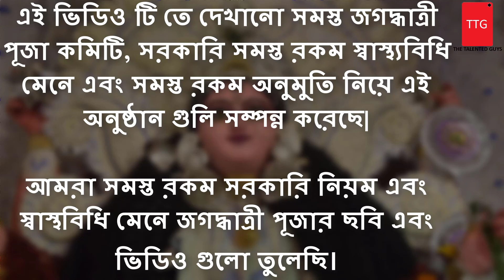সেরা 23 চন্দননগর জগদ্ধাত্রী পূজা 2020,PART 2 | TOP 23 CHANDANNAGAR JAGADHATRI PUJA 2020,PART 2 | TTG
আজকের এই VIDEO টিতে আপনারা দেখতে পারবেন পশ্চিমবঙ্গের হুগলী জেলার চন্দননগর জগদ্ধাত্রী পুজো 2020 এর বিভিন্ন জগদ্ধাত্রী পূজার ছবি এবং ভিডিও |

এই ভিডিও টিতে যে যে 2020 চন্দননগর জগদ্ধাত্রী পূজা গুলোর তথ্য পাবেন সেগুলো হলো
1. চন্দননগর হাটখোলা মনসা তলা জগদ্ধাত্রী পূজা 2020
2. চন্দননগর দৈবকপাড়া জগদ্ধাত্রী পূজা 2020
3. চন্দননগর বেশোহাটা জগদ্ধাত্রী পূজা 2020
4. চন্দননগর গোন্দলপাড়া চার মন্দির তলা জগদ্ধাত্রী পূজা 2020
5. চন্দননগর নতুন তেলিঘাট জগদ্ধাত্রী পুজো 2020
6. চন্দননগর গোন্দলপাড়া কাছারি ঘাট জগদ্ধাত্রী পুজো 2020
7. চন্দননগর গোন্দলপাড়া মনসাতলা জগদ্ধাত্রী পুজো 2020
8. চন্দননগর গোন্দলপাড়া বিনোদ তলা জগদ্ধাত্রী পুজো 2020
9. চন্দননগর মরান রোড জগদ্ধাত্রী পুজো 2020
10. চন্দননগর কদমতলা জগদ্ধাত্রী পূজা 2020
11. চন্দননগর সাত ঘাট জগদ্ধাত্রী পুজো 2020
12. চন্দননগর এ সি চ্যাটাজি লেন জগদ্ধাত্রী পুজো 2020
13. চন্দননগর অম্বিকা অ্যাথলেটিক ক্লাব জগদ্ধাত্রী পুজো 2020
14. চন্দননগর সার্কাস মাঠ জগদ্ধাত্রী পূজা 2020
15. চন্দননগর চারা বাগান বালক সমিতি জগদ্ধাত্রী পূজা 2020
16. চন্দননগর মহাডাঙা বালক সংঘ জগদ্ধাত্রী পূজা 2020
17. চন্দননগর মহাডাঙা সুভাষ সংঘ জগদ্ধাত্রী পূজা 2020
18. চন্দননগর আদি মহাডাঙা সার্বজনীন জগদ্ধাত্রী পূজা 2020
19. নিয়োগী বাগান জগদ্ধাত্রী পূজা 2020
20. নতুন পাড়া জগদ্ধাত্রী পূজা 2020
21. মানকুন্ডু সার্বজনীন জগদ্ধাত্রী পূজা 2020
22. গোপালবাগ জগদ্ধাত্রী পূজা 2020
23. মহিলা সমিতি জগদ্ধাত্রী পূজা 2020

এই ভিডিও টি তে দেখানো সমস্ত জগদ্ধাত্রী পূজা কমিটি, সরকারি সমস্ত রকম স্বাস্থ্যবিধি মেনে এবং সমস্ত রকম অনুমুতি নিয়ে এই অনুষ্ঠান গুলি সম্পন্ন করেছে|আমরা সমস্ত রকম সরকারি নিয়ম এবং স্বাস্থবিধি মেনে জগদ্ধাত্রী পূজার ছবি এবং ভিডিও গুলো তুলেছি।

In today's video you can see the best chandannagar jagadhatri puja 2020 or 2020 chandannagar jagadhatri puja photo, 2020 top 20 chandannagar jagadhatri puja news.
In this video, you will watch the following chandan nagar jagadhatri puja 2020.

1. Chandannagar Hatkhola Manasa Tala Jagadhatri Puja 2020
2. Chandannagar Daibakpara Jagadhatri Puja 2020
3. Chandannagar Beshohata Jagadhatri Puja 2020
4. Chandannagar Gondalpara Four temples floor Jagadhatri Puja 2020
5. Chandannagar New Telighat Jagadhatri Pujo 2020
6. Chandannagar Gondalpara Kachari Ghat Jagadhatri Pujo 2020
7. Chandannagar Gondalpara Mansatla Jagadhatri Pujo 2020
8. Chandannagar Gondalpara Binod Tala Jagadhatri Pujo 2020
9. Chandannagar Maran Road Jagadhatri Pujo 2020
10. Chandannagar Kadamtala Jagadhatri Puja 2020
11. Chandannagar Saat Ghat Jagadhatri Pujo 2020
12. Chandannagar AC Chataji Lane Jagadhatri Pujo 2020
13. Chandannagar Ambika Athletic Club Jagadhatri Pujo 2020
14. Chandannagar Circus Ground Jagadhatri Puja 2020
15. Chandannagar Chara Bagan Balak Samiti Jagadhatri Puja 2020
16. Chandannagar Mahadanga Boys Association Jagadhatri Puja 2020
17. Chandannagar Mahadanga Subhash Sangha Jagadhatri Puja 2020
18. Chandannagar Adi Mahadanga Public Jagadhatri Puja 2020
19. Niyogi Bagan Jagadhatri Puja 2020
20. Natun Para Jagadhatri Puja 2020
21. Mankundu Public Jagadhatri Puja 2020
22. Gopalbagh Jagadhatri Puja 2020
23. Mahila Samiti Jagadhatri Puja 2020

চন্দননগর সার্কাস মাঠ ,কদমতলা,সাত ঘাট,এ সি চ্যাটাজি লেন,অম্বিকা অ্যাথলেটিক ক্লাব চারা বাগান বালক সমিতি জগদ্ধাত্রী পূজা 2020